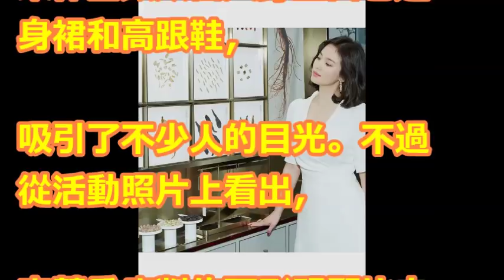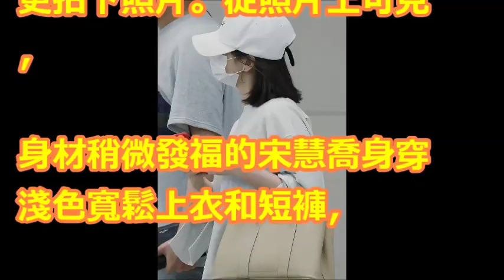【宋慧喬懷孕】鬆身衫遮肚去上海 宋仲基即將做爸爸？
【相關視頻】